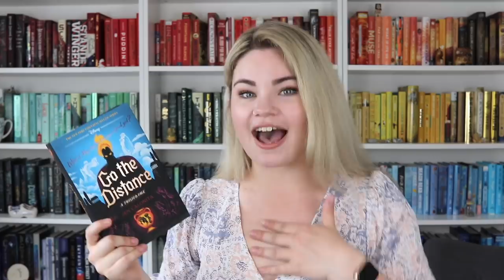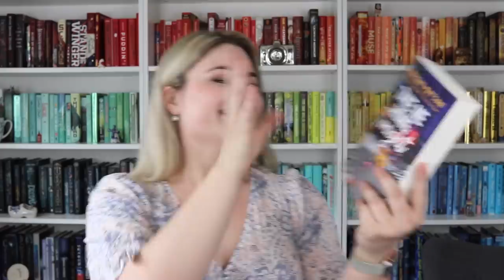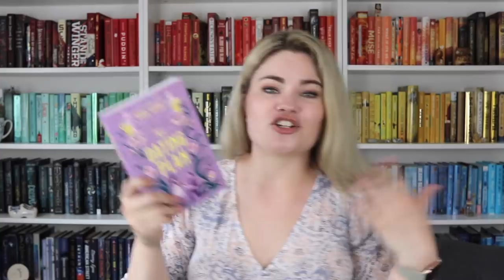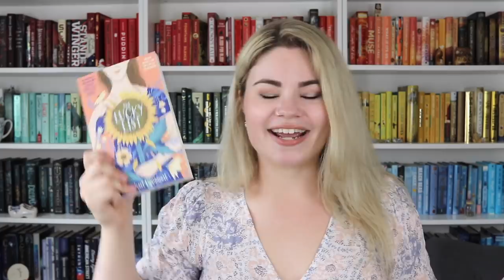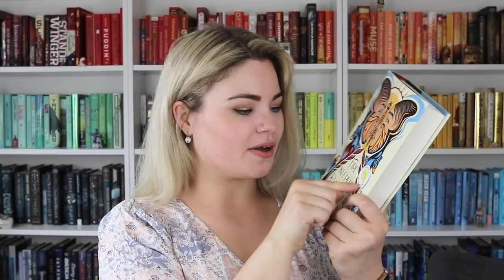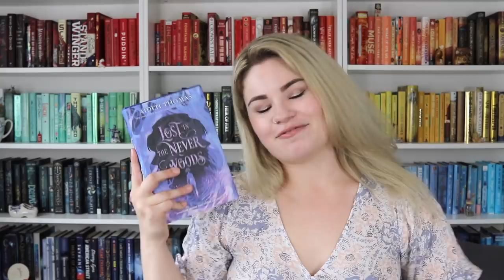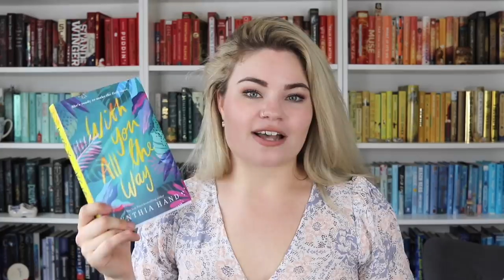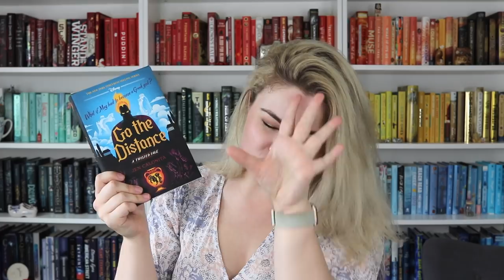It's Time for Another BOOK HAUL! 📚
BOOKS MENTIONED //
Go the Distance by Jen Calonita
Emma by Jane Austen Seasons Edition Spring
The Hunchback of Notre Dame by Victor Hugo Seasons Edition Spring
The Secret Garden by Frances Hodgson Burnett Seasons Edition Spring
Take Me Home Tonight by Morgan Matson
The Other Side of Perfect by Mariko Turk
The Dating Plan by Sara Desai
Big Boned by Jo Watson
Anna K by Jenny Lee
The Lucky List by Rachael Lippincott
Act Your Age Eve Brown by Talia Hibbert
Firekeeper's Daughter by Angeline Boulley
This Poison Heart by Kalynn Bayron
Tokyo Ever After by Emiko Jean
The Sky Blues by Robbie Couch
Lost in the Never Woods by Aiden Thomas
Twice Shy by Sarah Hogle
With You All the Way by Cynthia Hand
Hana Khan Carries On by Uzma Jalaluddin